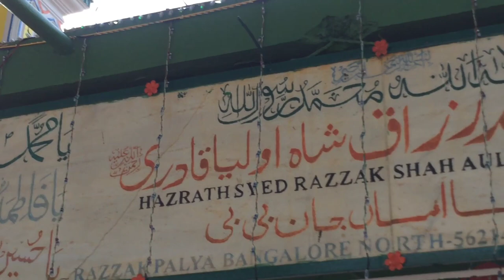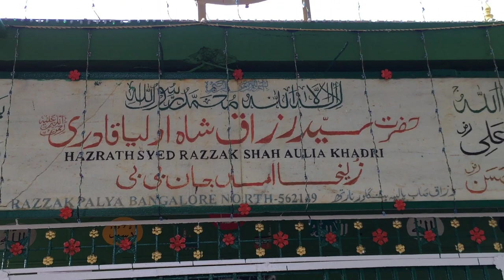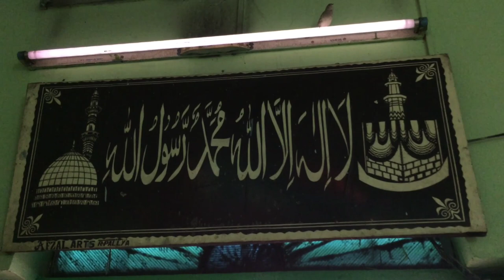Hazrath Syed Razzaq Shah Qadri ( Rehmatullah Alaih ) | Razzak Sab Palya , Bangalore | Dargah Vlog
Assalamualaikum 😊,

This is Muhammed Salman Razvi And this is My New Vlog On Dargah Hazrath Syed Razzaq Shah Qadri ( Rehmatullah Alaih )

In this we have covered the ziyarat of Dargah and mazaar e paak Of Hazrath Syed Razzaq Shah Qadri ( Rehmatullah Alaih )

Dargah Location :-

Hazrath Syed abdul Razack Sha qadri Dargha Sharif
Razack Palya, Bengaluru, Karnataka 562149

Do visit this Dargah once

We have tried our best to present 🎁 this video

Your love 💖 towards our videos really encourages us to come up with new stuff

This video is presented by :- sana Khwan e Mustafa Bangalore

Follow on Instagram for real time updates and more contents 🌹

Facebook :- sana Khwan e Mustafa Bangalore

Our other videos to watch :-

speech :-
Muhammed Salman Razvi Bangalore

Naat :-Ifteqar Ahmed Razvi

Jazakallahukhair